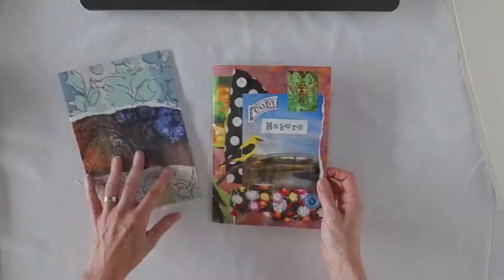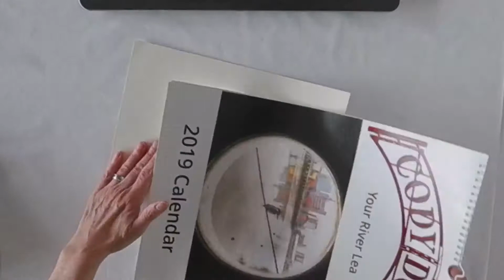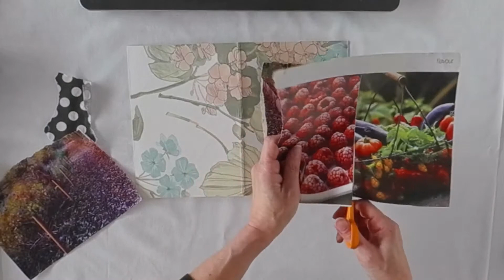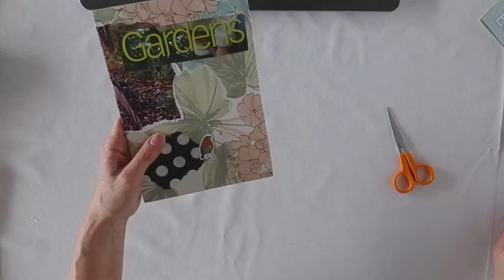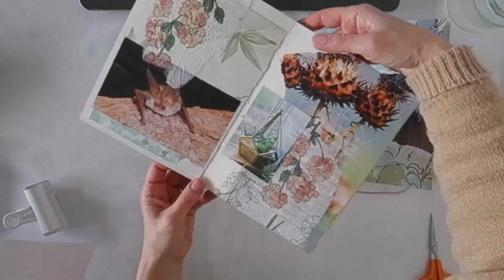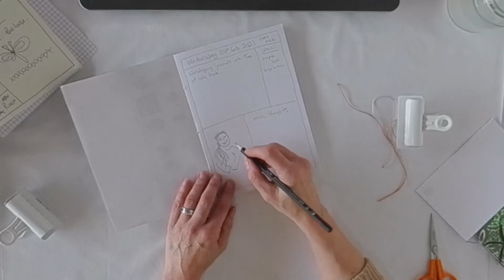Cody Makers Field Notes Journal!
Check out the highlights from our first Zoom makers workshop, and make your own 'junk' field journal!